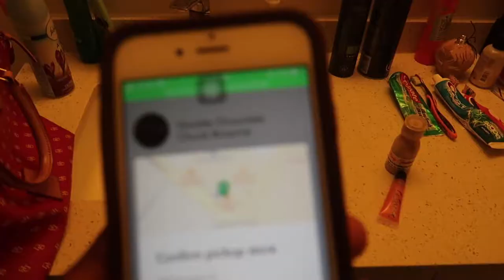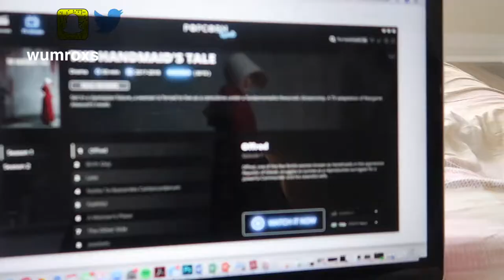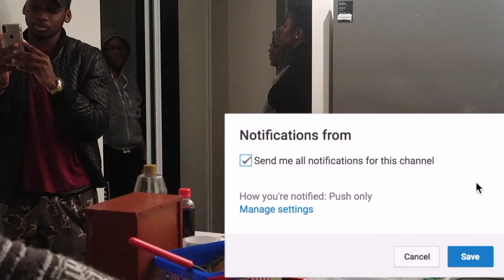Vlog 8: A WEEK IN MY LIFE...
Hey guysss,
Soooooo in today's video, it's a very casual vlog with my girlfriends.
ENJOYY..
Love Wunmi

21
Nigerian

Some Channels to Check Out